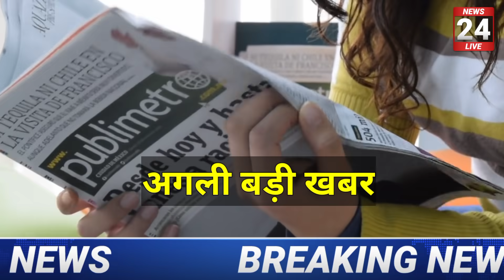बोर्ड परीक्षा के रिजल्ट को लेकर बड़ी खुशखबरी/Board Exam 2021 News/Class 10th & 12 exam news today